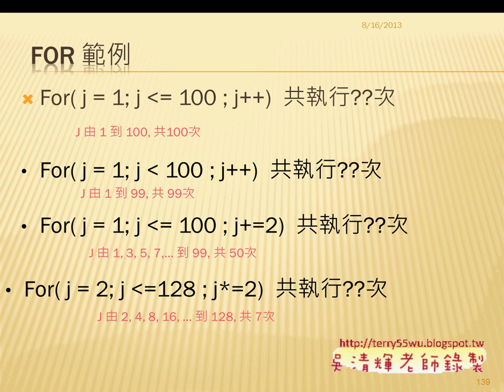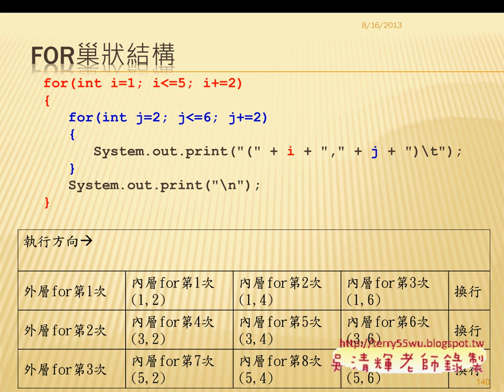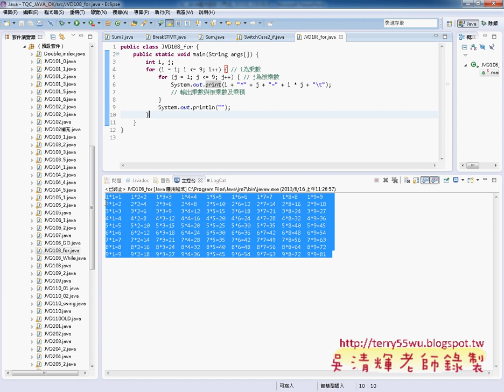06 For迴圈的變化型JAVA物件導向設計 吳老師)